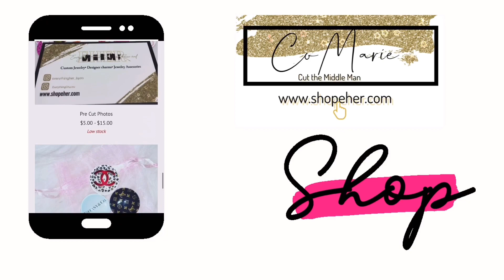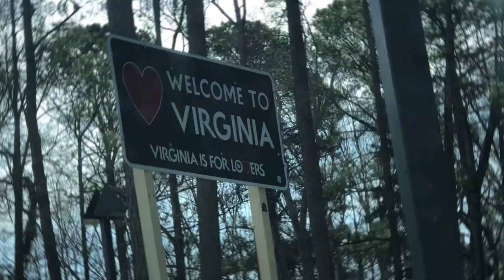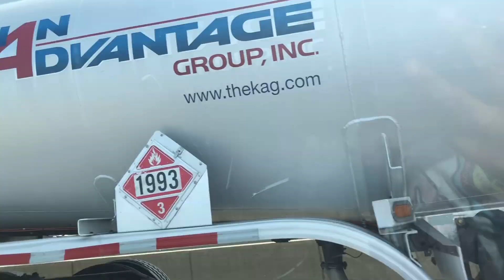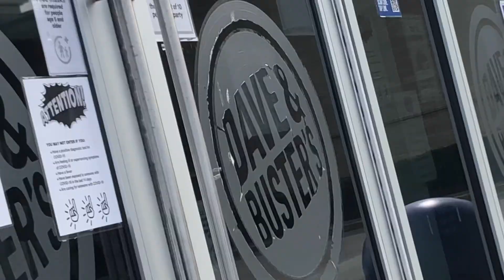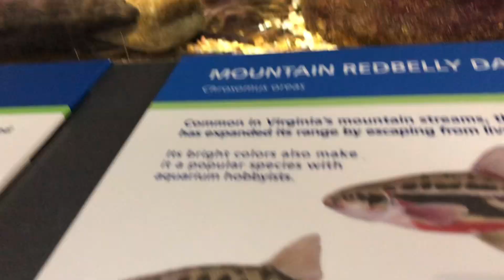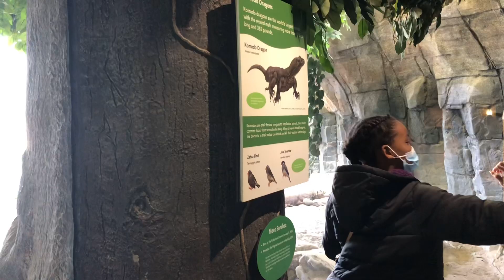A Day In the life: Family Edition| Birthday Weekend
Small Business Promo:

Black Creek NC, 27813